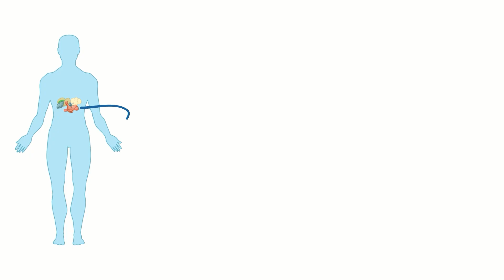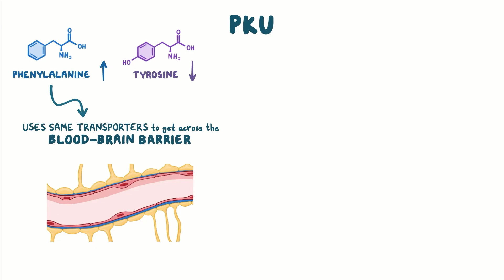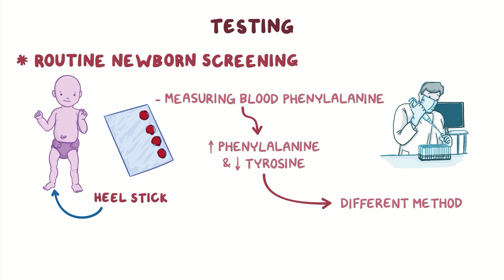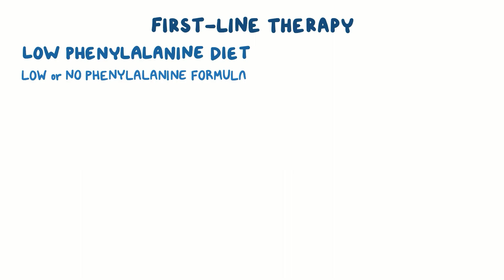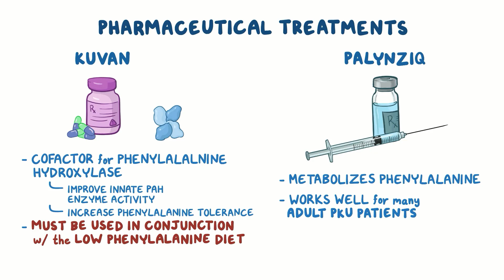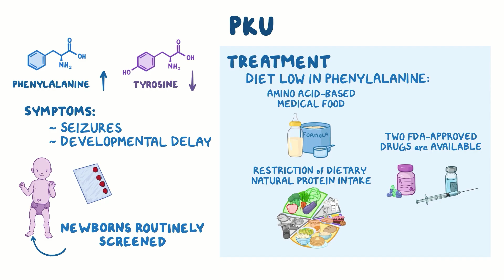Phenylketonuria (PKU)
Learn about PKU, causes, symptoms, and treatments. Developed by NORD, Osmosis, and NPKUA.